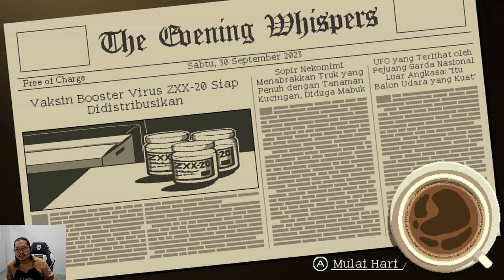Tidak ada yang namanya kebetulan - Coffee Talk Episode 2 - Nintendo Switch - Day 12